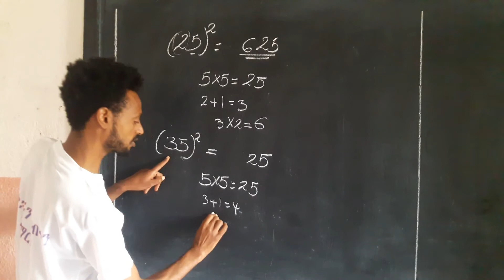mathematical education / የሂሳብ ትምህርት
ethio-maths 01,mathematics,abacus,calculation,Ethiopian maths  elementary class,exam,sorban, mathematical calculation,how to solve,simplify grade 8 የሂሳብ ትምህርት አባከስ ሶርባን ኢትዮ ማትስ የመጀመሪያ ደረጃ ትምህርት